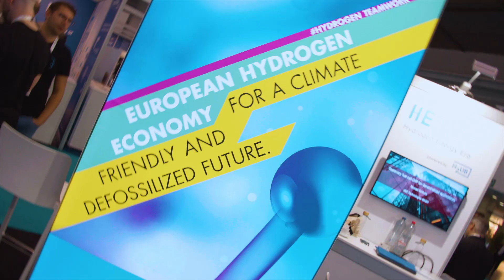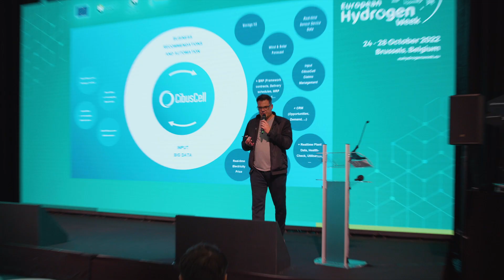Highlights - H2UB HYDROVERSE @ HYDROGENWEEK in Brussels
With 12 gorgeous H2 start-ups from 8 different countries at the EUHydrogenWeek in Brussels​, indeed one of the most valuable hydrogen events of the year! Politics, companies, science - and for the first time: start-ups!! We are so proud to have presented the innovative power at our Start-Up Pavilion - and the feedback of the start-ups was encouraging: a good platform to meet new partners and interested companies. And what great performance they all gave live on stage in front of an international audience, among them many investors.💡👀

A big THANK YOU to all the amazing H2 start-ups that participated:
➡️ Bramble Energy Limited, from 🇬🇧
➡️ CARNOT, from 🇬🇧
➡️ CibusCell Technology, from 🇩🇪
➡️ HEE Technologies GmbH, from 🇩🇪
➡️ Hydro X, from 🇮🇱
➡️ H2SITE On-site H2 recovery & generation, from 🇪🇸
➡️ INOMAD.WORLD, from 🇭🇷
➡️ Logan Energy Limited, from 🇬🇧
➡️ Point Twelve Energy, from 🇩🇪
➡️ Sakowin Green energy, from 🇫🇷
➡️ Southern Lights AB, from 🇸🇪
➡️ WEW GmbH, from 🇩🇪

We had such an amazing time with our H2UB Team and our partner Hydrogen Europe. Thank you everyone for joining the HYDROVERSE in Brussels. The days have once again shown: Hydrogen is teamwork! 💪